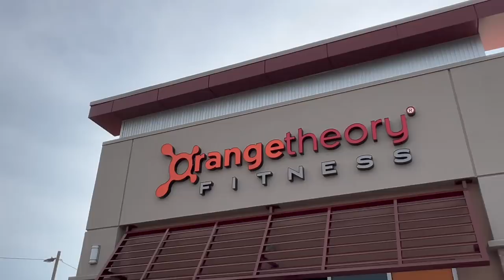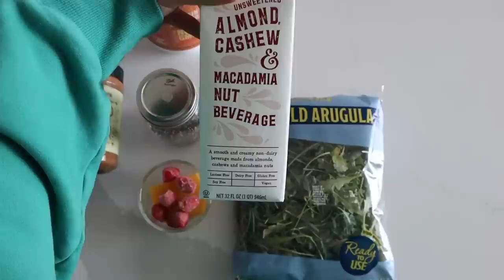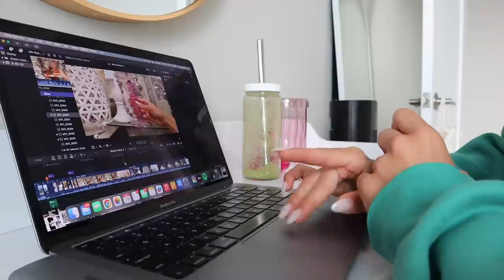VLOG: busy weekend, fav smoothie recipe, + aesthetic amazon decor haul, am i getting a puppy?!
welcome to a weekend in my life! in this vlog, i share my favorite smoothie recipe, go puppy shopping?!? and of course...do a little amazon unboxing + more! enjoy the vlog xoxo!